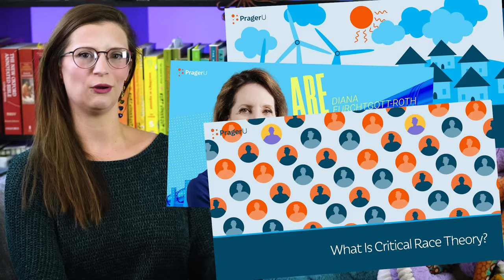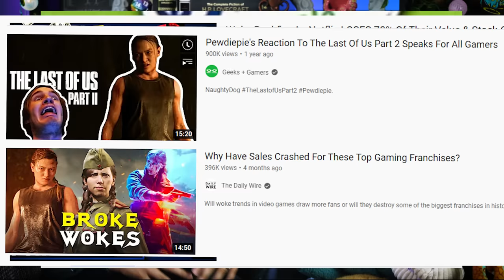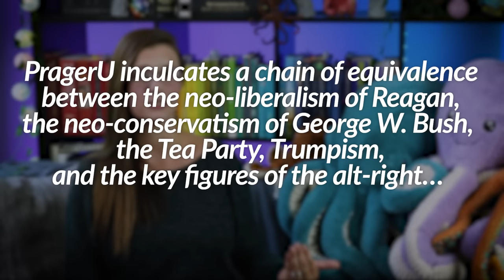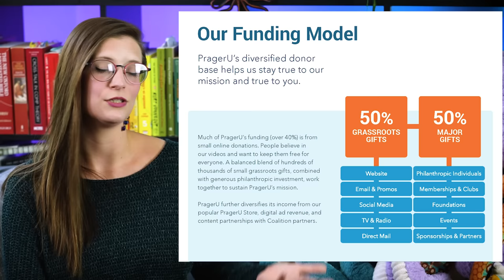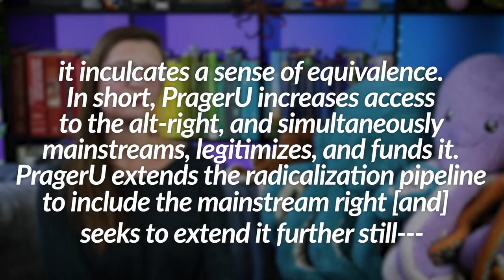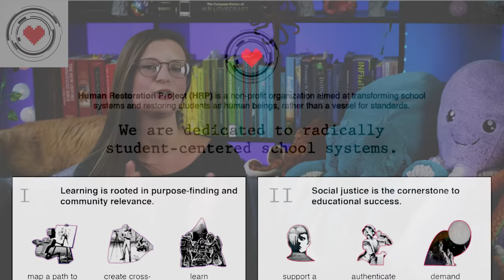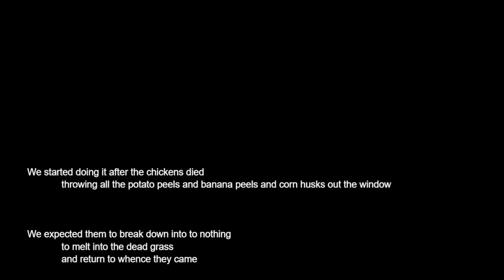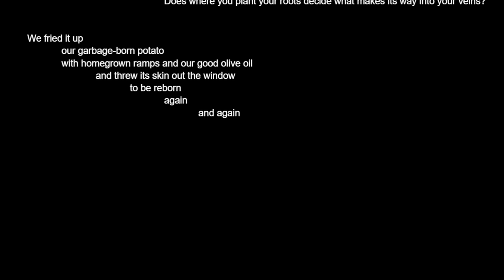Alt-Right Pipeline 2: Electric PragerU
PragerU has a monopoly on alt-right content on YouTube. And that's a problem.

00:00 - Intro
01:55 - The Old Pipeline
05:39 - The New Pipeline
13:22 - What Do We Do About It?
19:40 - Outro & Poem

* Contact Rob Dickinson (PragerU Scholar) *

* Sources *
"The Kids are Alt-Right: An Introduction to PragerU and its role in Radicalization in the United States" (Dickinson and Cowin, 2022)
"CRT-Reactionism and the Role of PragerU in a Contemporary Moral Panic" (Dickinson and Cowin, 2022)
PragerU 2020 Annual Report
PragerU 2021 Annual Report
PragerU 2021 Bi-Annual Report
"PragerU and You" Booklet